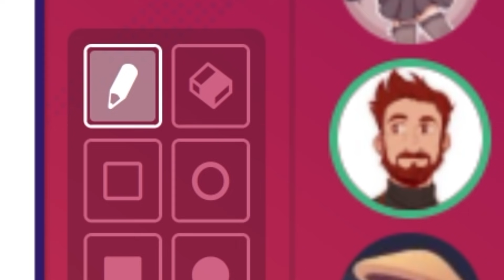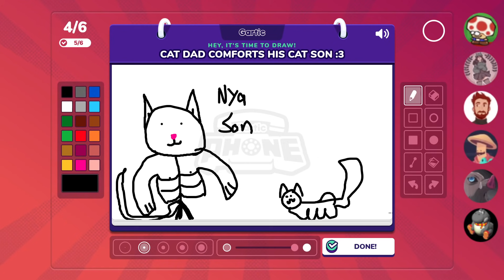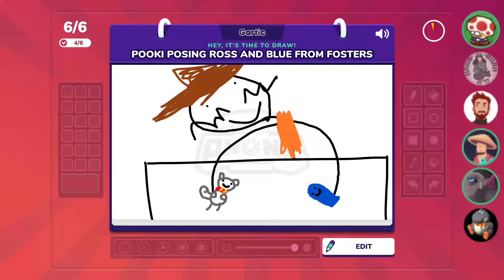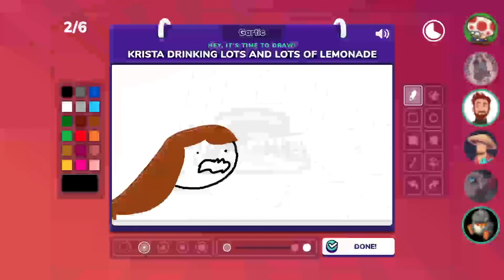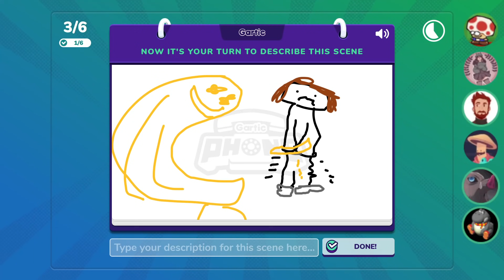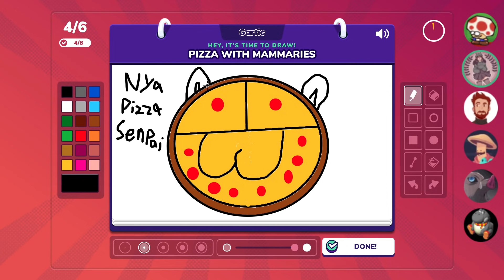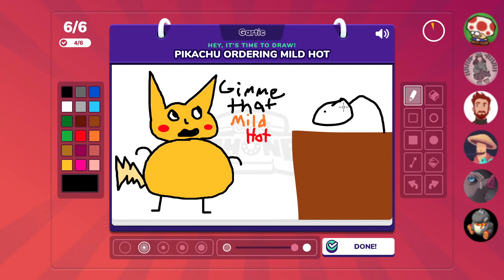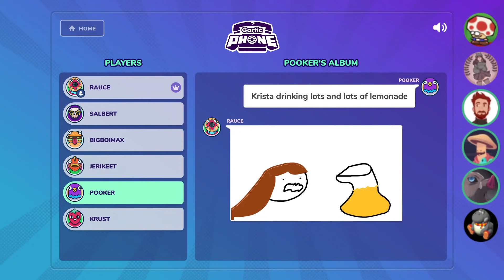We're Actually Like the Best Artists | Gartic Phone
What do you mean you didn't understand my drawing??
I drew Pikachu Perfectly!? WOW I guess i'm just the best at art.

QUESTION - Which doodle did you enjoy the Most

Why not check out this neat person! -